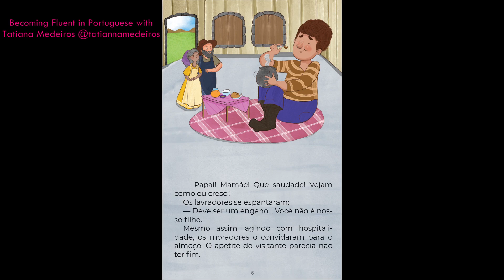O JOVEM GIGANTE -- Stories for Kids in Brazilian Portuguese | Tatiana Medeiros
Leitura em Português (Brasil) para crianças.

Brazilian Portuguese is the set of dialects of the Portuguese language native to Brazil and the most influential form of Portuguese worldwide. Becoming Fluent in Portuguese is a channel for people who want to learn Brazilian Portuguese.